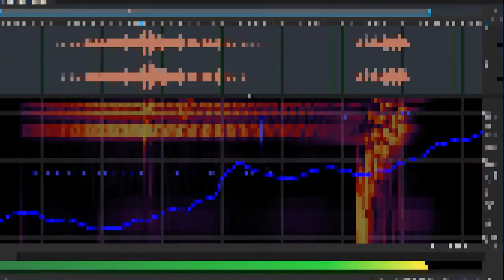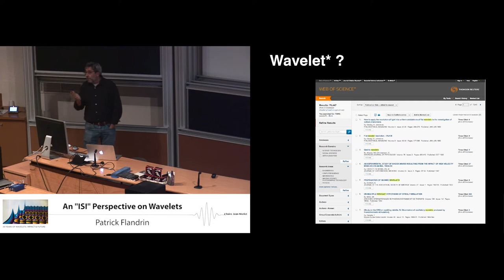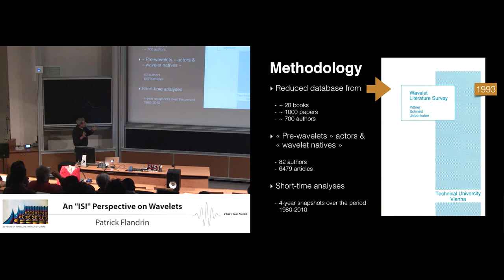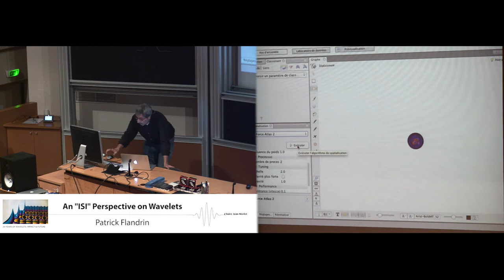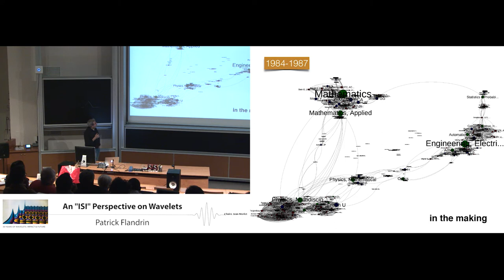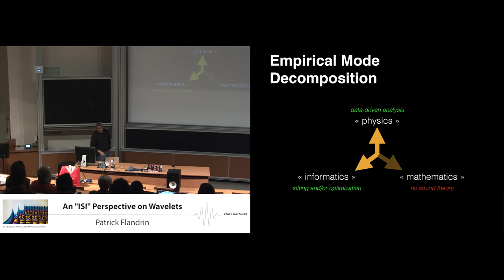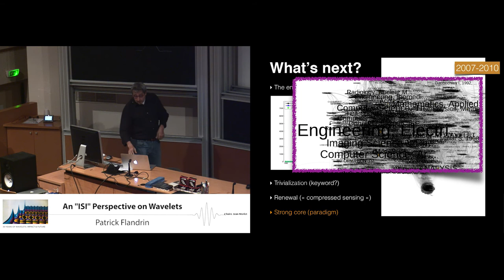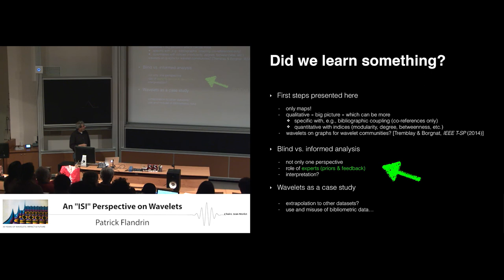Patrick Flandrin: An « ISI » perspective on wavelets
The introduction of wavelets in the mid 80's has significantly reshaped some areas of the scientific landscape by establishing bridges between previously disconnected domains, and eventually leading to a new paradigm. This generally accepted-yet loose-claim can be given a more precise form by exploiting bibliometric databases such as the ISI Web of Science. Preliminary results in this direction will be reported here, based on multiple entries where authors, references, keywords and disciplines are used as nodes of a network in which the links correspond to their co-appearance in the same paper. While the evolution in time of such an « heterogeneous net » gives a quantified perspective on the birth and growth of wavelets as a well-identified scientific field of its own, it also raises many interpretation issues (related, e.g., to automation vs. expertise) whose implications go beyond this peculiar case study.

Recording during the thematic meeting: ''30 years of wavelets: impact and future'' the January 23, 2015 at the Centre International de Rencontres Mathématiques (Marseille, France)

Film maker: Guillaume Hennenfent